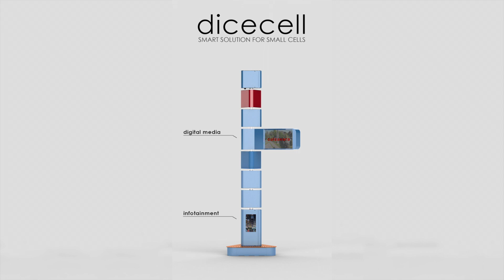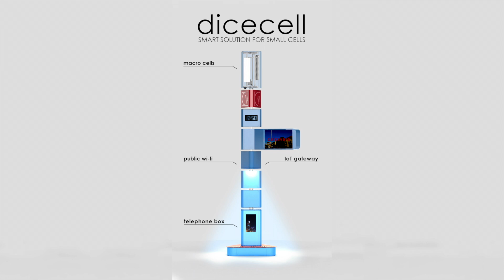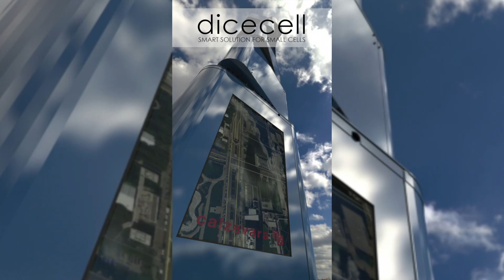Dicecell, leading the urban technology revolution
calzavara designs and deploys solutions for municipalities, private developers, academic institutions and entertainment venues.